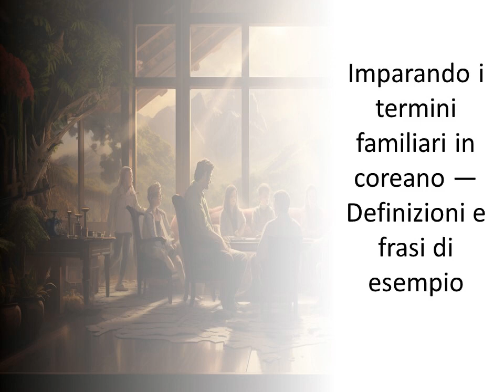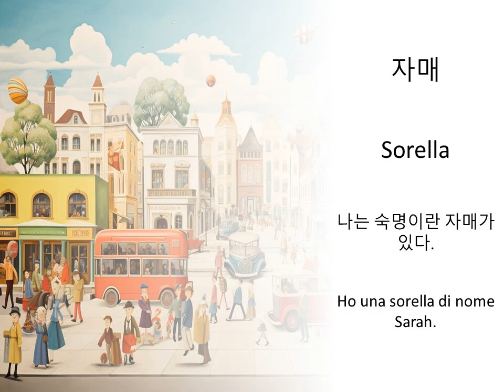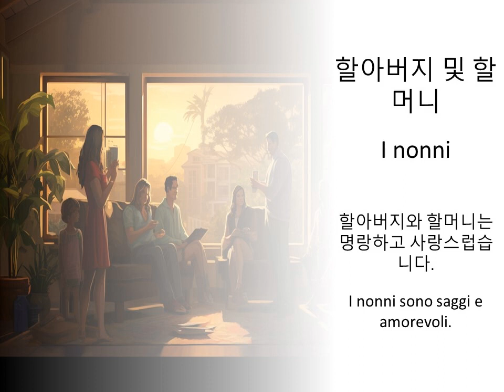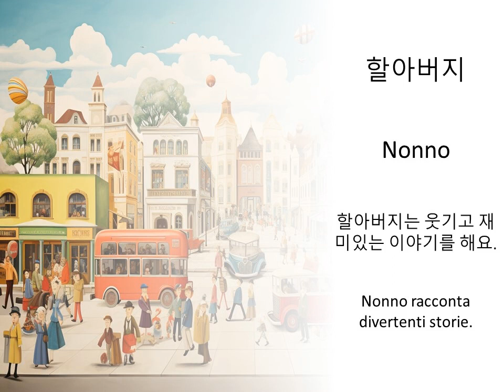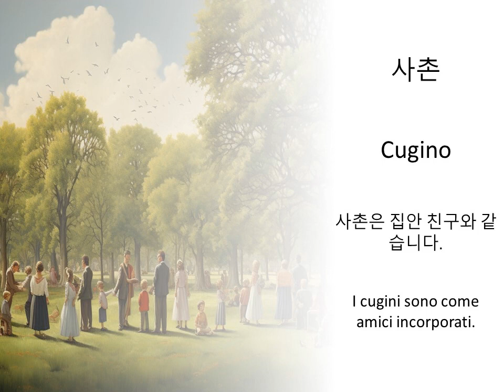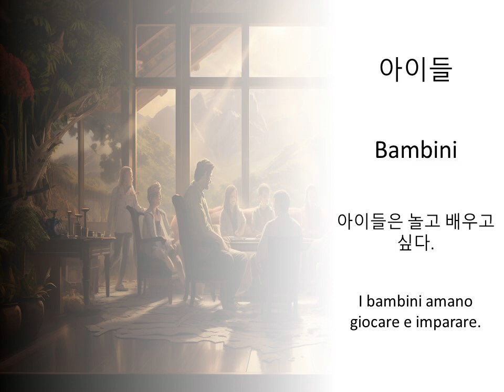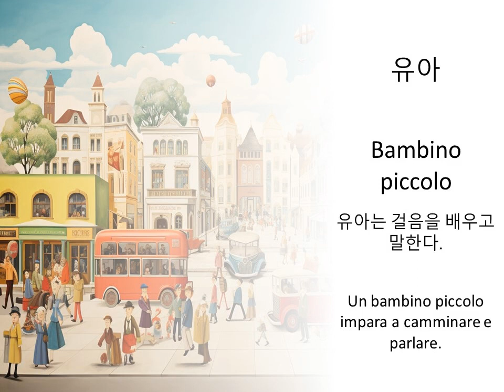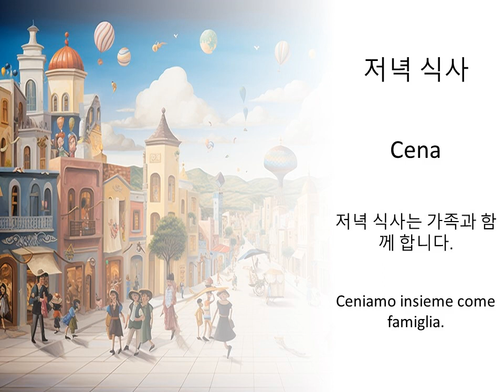Imparando i termini familiari in coreano — Definizioni e frasi di esempio